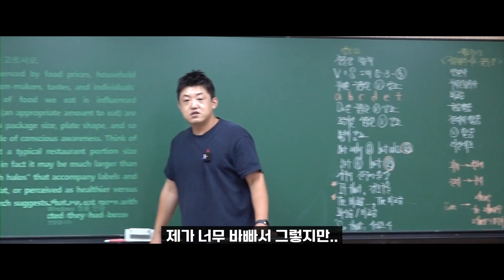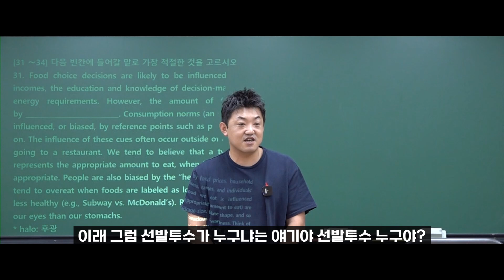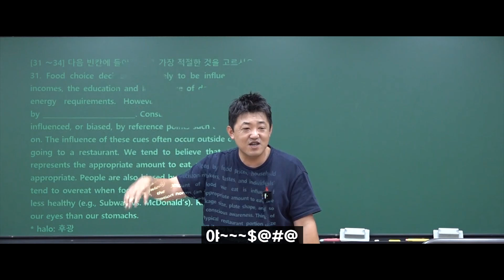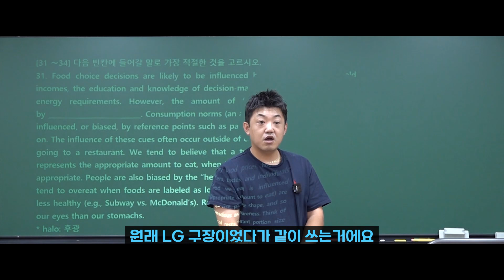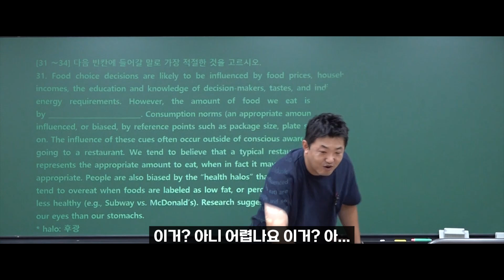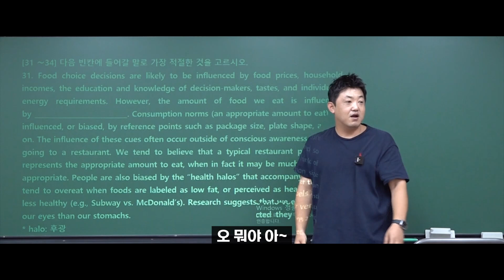세기의 논란 거리... 잠실의 주인은 누구?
황인환 선생님을 현장에서 직접 만나보고 싶은 분께서는
아래 전화번호로 수강 문의 가능하십니다!

대치명인학원 천안캠퍼스 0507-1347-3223
이규태 수학대치상상학원 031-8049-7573
유투엠 남양주별내캠퍼스